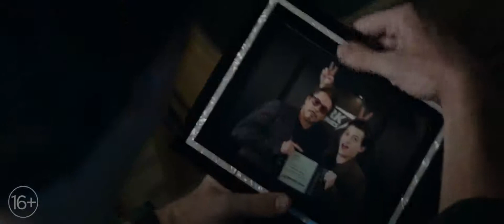Мстители 4: Финал - специальный видеоролик